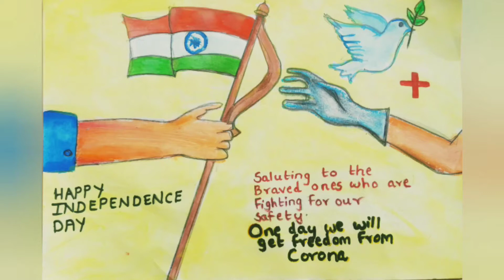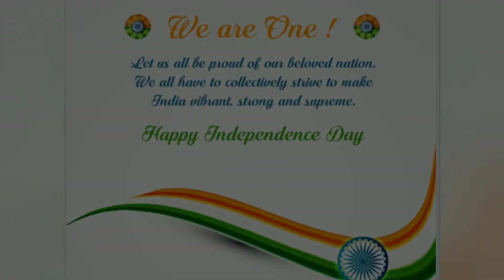INDEPENDENCE Day drawing|NJ VIDEOS